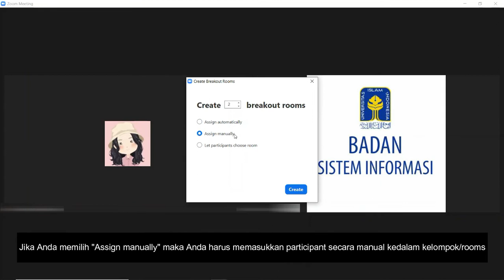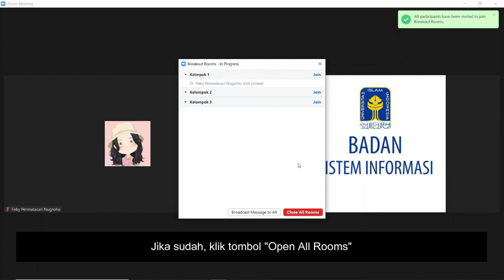Panduan Membuat Breakout Room di Zoom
Fitur Breakout Rooms memungkinkan pengguna zoom membuat ruang obrolan tambahan atau kelompok-kelompok dalam satu sesi pertemuan, atau satu link Zoom.

Fitur Breakout Rooms hanya muncul untuk pengguna yang berperan sebagai host dan menjalankan aplikasi Zoom menggunakan PC desktop/laptop.

Video berikut ini memberikan panduan singkat penggunaan zoom sebagai host dalam mengoperasikan fitur breakout room.